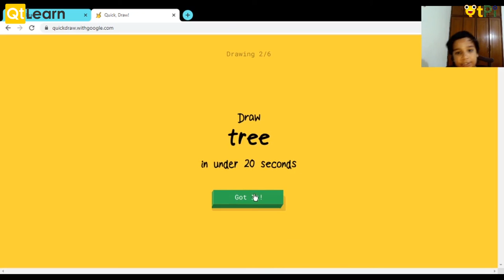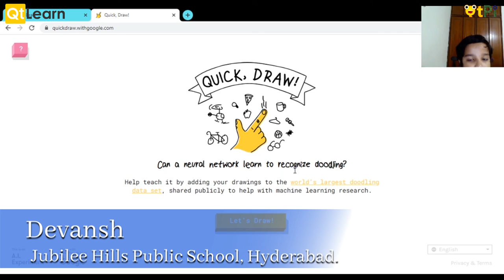Devansh's Autodraw & QuickDraw with Google AI tool I How to draw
Devansh's Autodraw  & QuickDraw with Google AI tool from Jubilee Hills Public School, Hyderabad.

Regards,
QtLearn (QtPi Robotics)